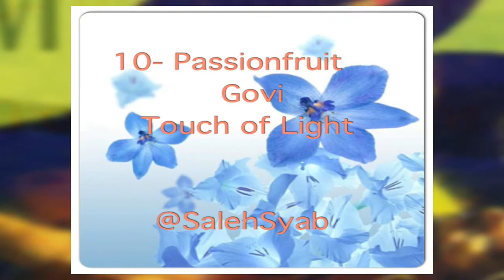10- Passionfruit / Govi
Touch of Light album